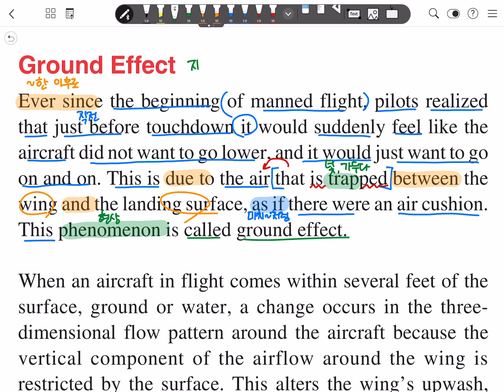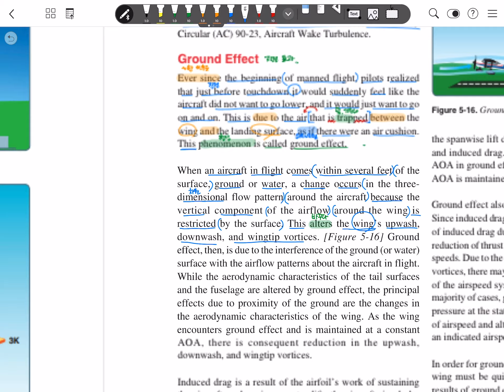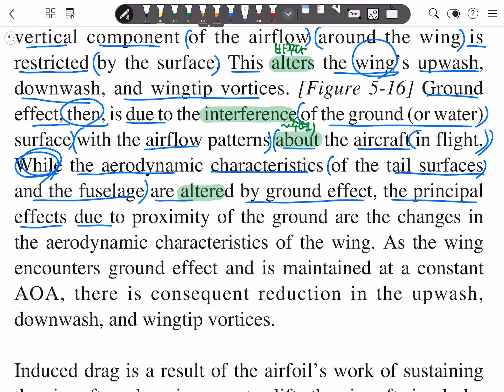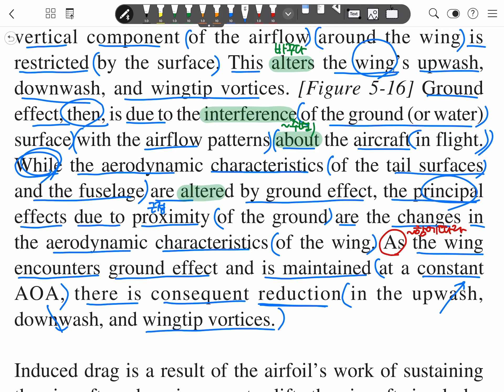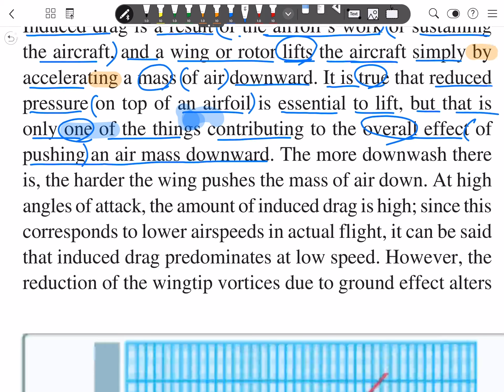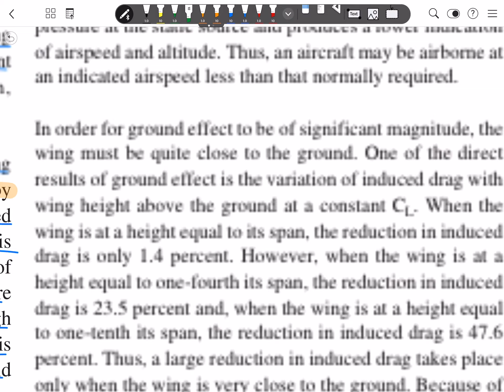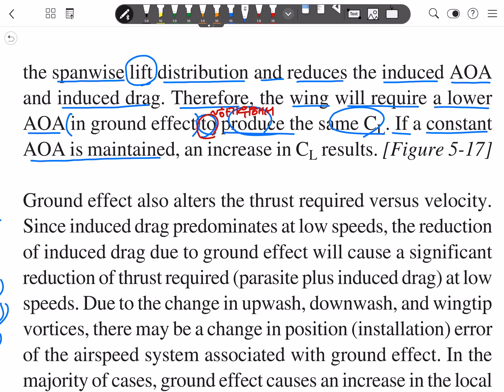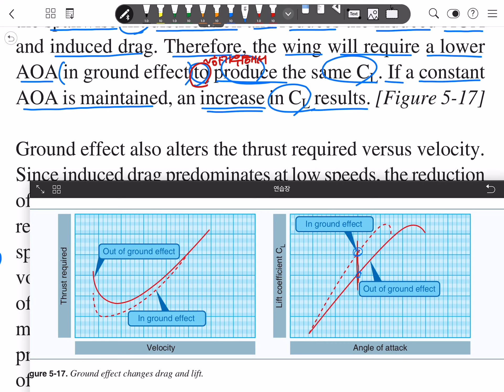[원서 해석하는 남자] PHAK Chapter 5 (17편 Ground Effect -1)